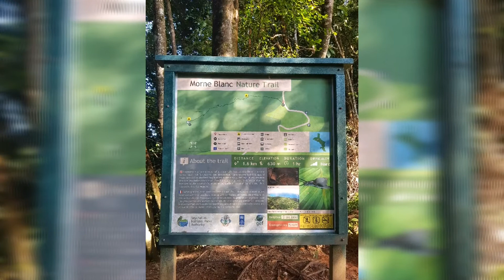Welcome to SEYCHELLES island paradise. Featuring MORNE Blanc NATURE TRAIL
Morne Blanc trail is located in Sans Soucis road in Mahe Island.
Distance: 1.6 km
Elevation: 630m
Duration: 1hr
Difficulty: Hard